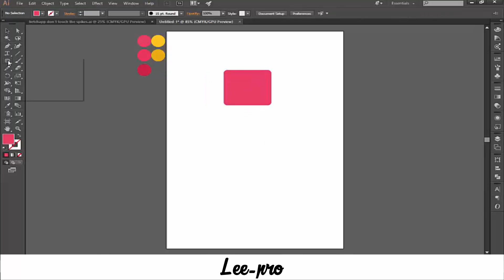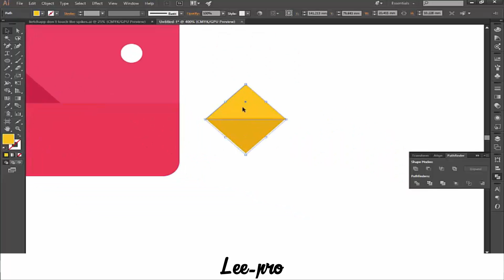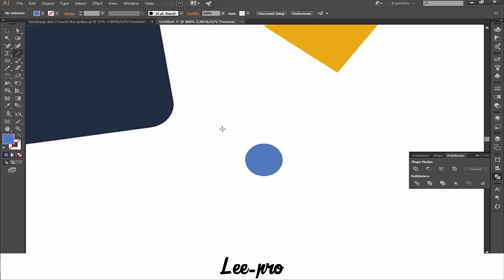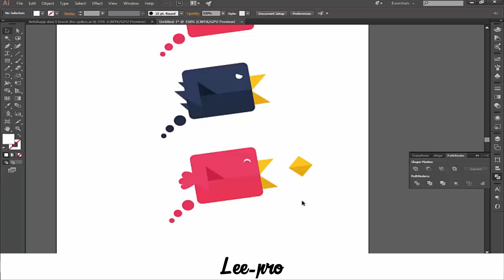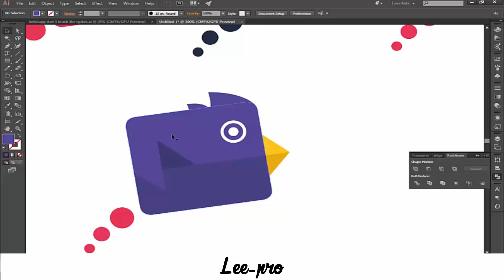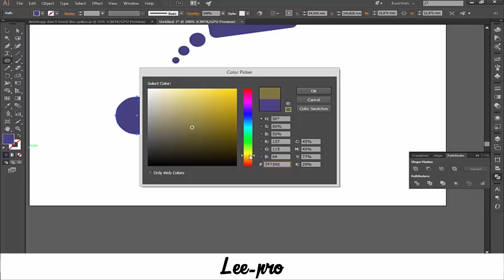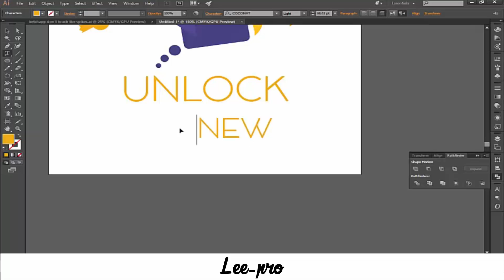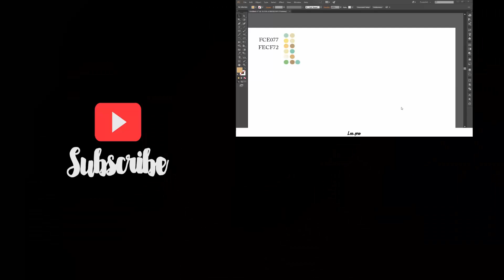Illustrator Tutorial : ketchapp - don't touch the spikes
What is going on guys it's lee-pro with you
come with new tutorial
How to redesign an game application for ketchapp
So i hope you enjoy it :D